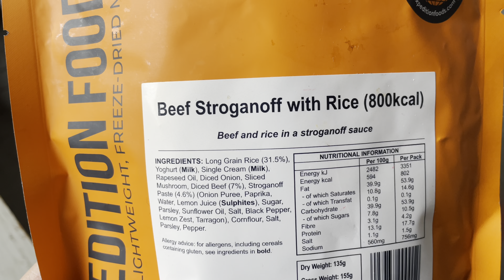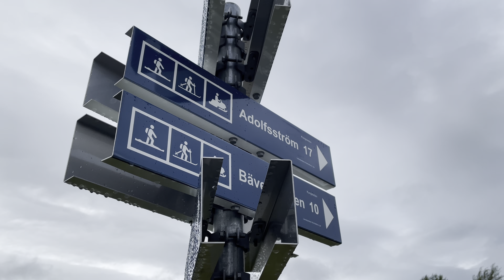La rivincita del fango... [ Kungsleden - Day 5 ]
Purtroppo ho dovuto abbandonare il mio compagno di viaggio conosciuto giusto giusto nella stazione dei pullman ad Umea qualche giorno prima...
Camminare da solo sotto la pioggia incessante dopo 4 giorni di compagnia non è stato affatto facile...

Buona visione e non dimenticatevi di iscrivervi per rimanere aggiornati sui prossimi episodi...